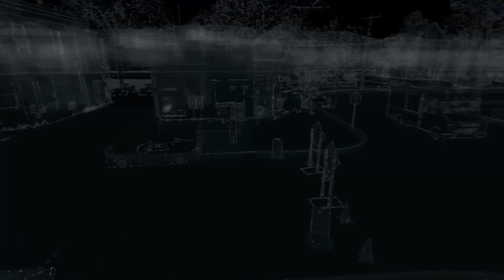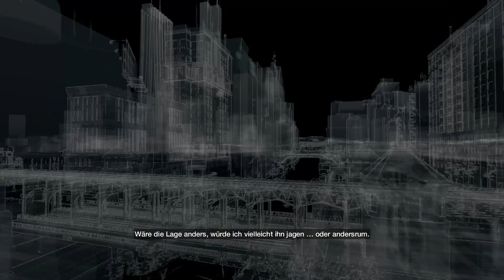WATCH DOGS #033 - Nervige Übermacht [HD+] Let's Play Watch Dogs